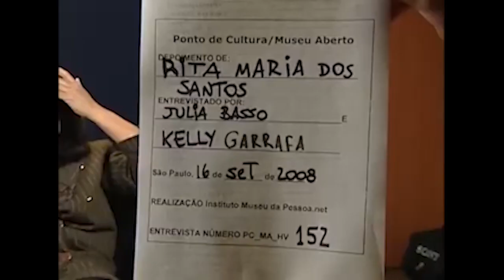Rita Maria dos Santos, por Produção Preta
Sinopse do vídeo: Rita nasceu em Camacan, Bahia, onde passou a infância. Viveu na roça plantando alimentos para subsistência e cacau, ela ainda lembra de diferentes frutas da região. Seu pai abandonou a família, ela se mudou para a cidade com a mãe. Seus irmãos foram para outros lugares quando a mãe começou a namorar. Ela sofreu tentativa de abuso pelo padrasto, e teve que sair de casa. Decidida a ir para São Paulo, em uma carona foi violentada. Em São Paulo aprendeu a ler, casou e teve filhos. Ela frequentou centros de diferentes religiões, teve inúmeras visões e chegou ao estado de transe. Depois de ser traída pelo marido, ele a abandonou com os filhos. Para sustentar a família Rita teve que vender marmitex. Astronomia é uma de suas grandes paixões, tanto que ela costuma frequentar o planetário e tem uma relação forte com Andrômeda.

O vídeo foi editado por Produção Preta e conta a história de Rita Maria dos Santos.

Este vídeo compõe a mostra audiovisual (Entre)vivências Negras, uma mostra virtual de produções audiovisuais de autoria negra, a partir de histórias de vida de pessoas negras do acervo do Museu da Pessoa. A iniciativa é parte da programação Vidas Negras, em cartaz no Museu da Pessoa entre setembro de 2020 e janeiro de 2021.